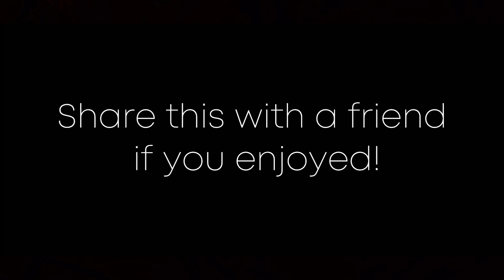The COD Mobile Song (10,000 Special)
Here is a mashup of CODM memes and sound effects, all in an original song!  I made the song in Ableton 10 Live and edited this in Hitfilm Pro.

This took me 11.5 months to complete as it was my first professional release.  I first had this idea after I hit 500 subscribers in April of 2020 and finished the song in January of 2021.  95% of the sounds in this song are sampled from CODM, but I did use a couple of extra percussions, risers, and white noise (fillers) to keep the song interesting!  I may release behind-the-scenes on how I made this song on my new channel “Trident Music” as well as an extended version so subscribe there and stay tuned if you’re interested!

Besides that, I really hope you enjoy this song and please share with a friend if you enjoyed!! The content will only get better from here!

PS: for those asking when’s the face reveal...I set a goal to do it in 2021 so it’s coming soon.  I’m just waiting until I get my new PC so I can do a face cam every video after the face reveal. Love y’all! 🤍🔥